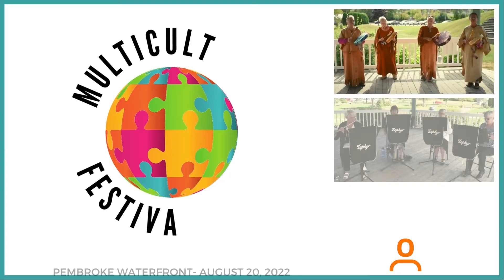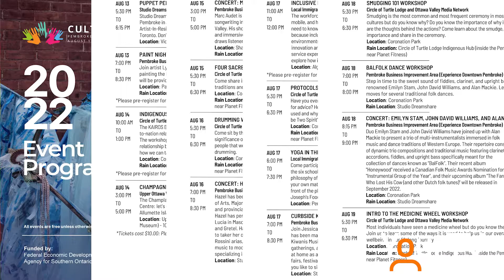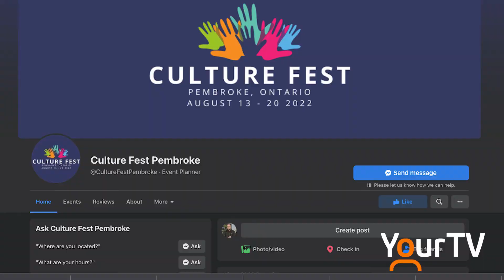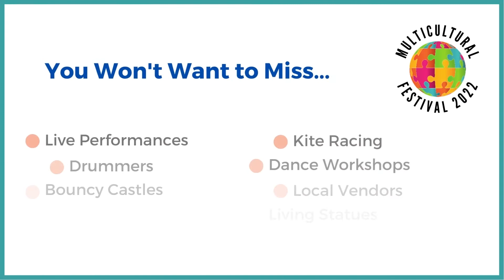Pembroke Multicultural Festival 2022